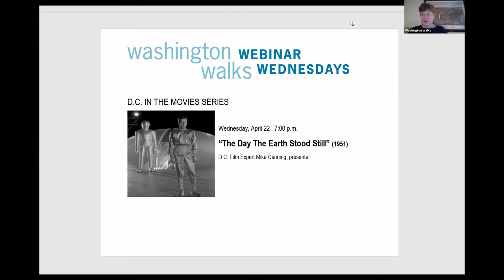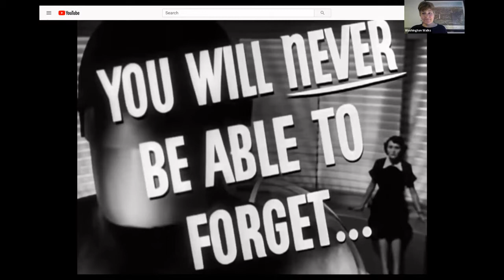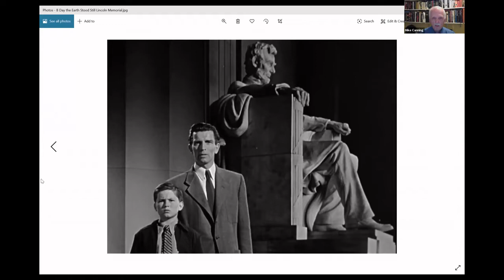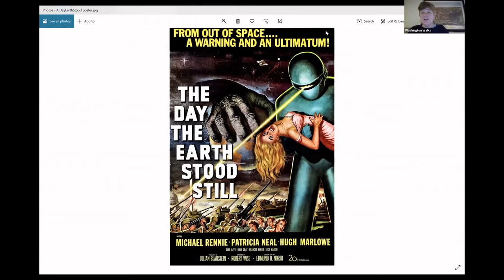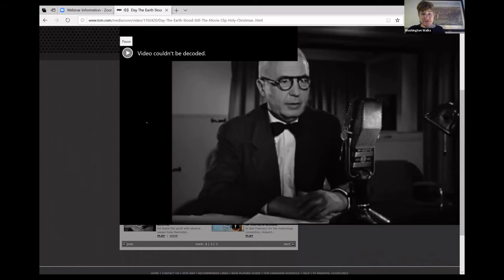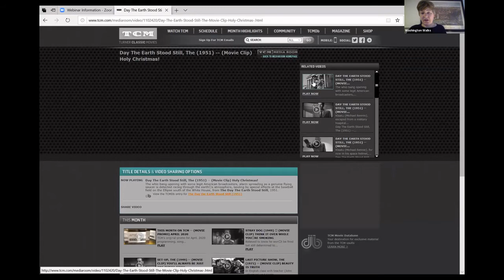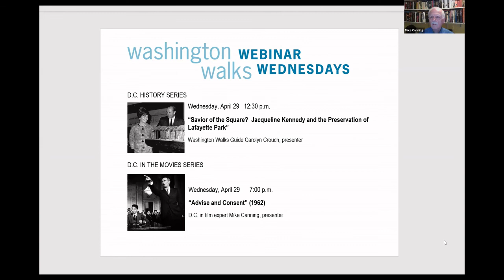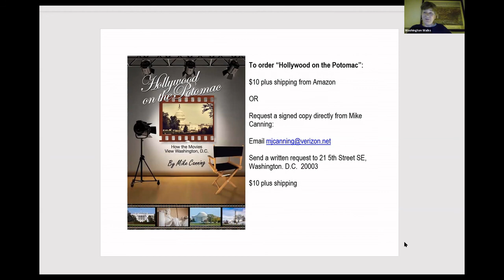"The Day the Earth Stood Still" (D.C. in the Movies Webinar Series)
“Klaatu barada nikto!"  A flying saucer arrives in Washington, D.C. and its alien occupant, aided by a menacing robot, warns the world what will happen if wars continue.  Robert Wise directed what is considered one of the most influential science fiction films ever made.  "Hill Rag" critic and D.C. film expert Mike Canning shares why this 1951 classic still resonates with 21st-century viewers. With Michael Rennie, Patricia Neal, Hugh Marlowe, and Sam Jaffe.

This webinar took place on April 22, 2020.

Please note this is not the film itself but a discussion about the film. Film clips have been edited to comply with YouTube's copyright requirements.